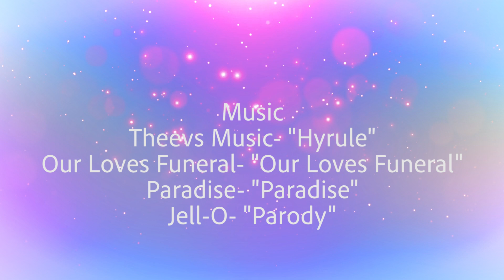Cosplay Tea Episode One: Spilling the Tea with Sailor Moon Cosplayer Jessica Saracino!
Kicking off our brand new series with us, is Miss Jessica Saracino! Come along and spill some tea with us!

If you like our stuff please consider doing the following:

SUPPORT US

MUSIC